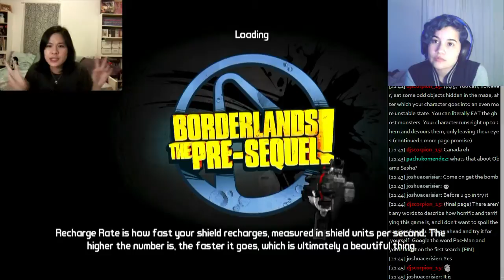Sasha & Bernice do Wub Wub Wednesdays! Wk 9 - 5 / 6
Borderlands The PreSequel grind to platinum.